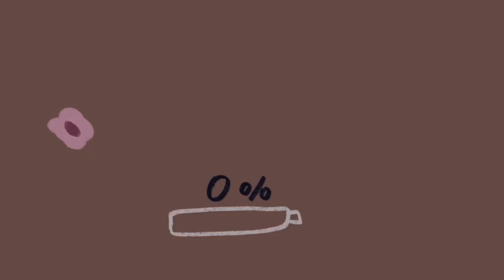Halloween bat rings making tutorial | shrink plastic DIY